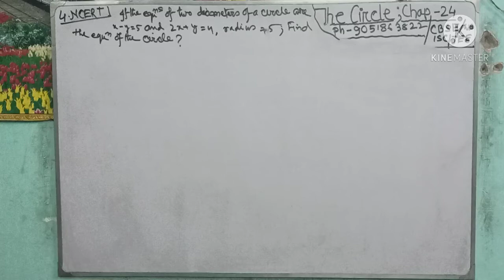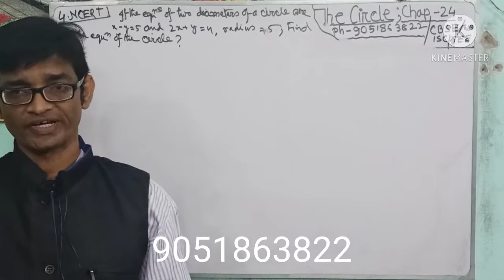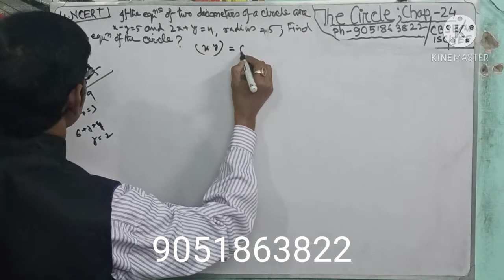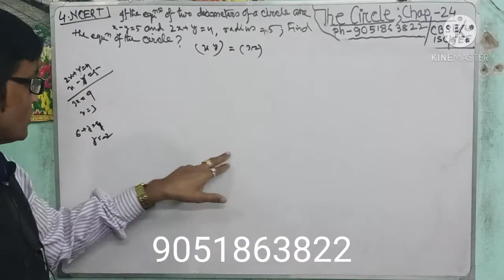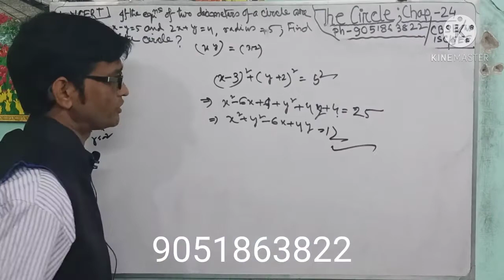THE CLASS OF CIRCLE FOR CBSE ISC JEE 2021, CLASS NO 4, FOR XI, GUIDING BY SIR SUKANTA MONDAL.